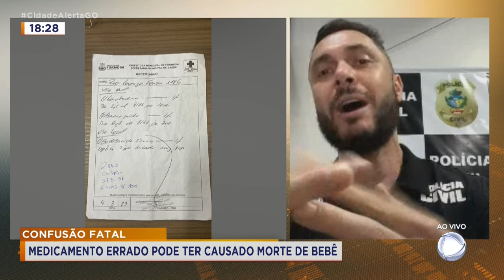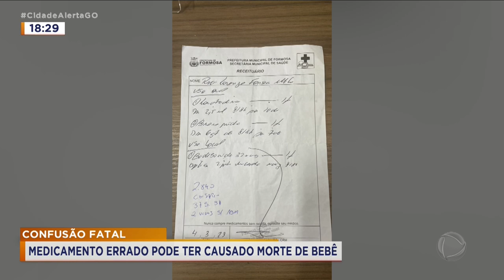CONFUSÃO FATAL: MEDICAMENTO ERRADO PODE TER CAUSADO MORTE DE BEBÊ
UMA BEBÊ, DE DOIS MESES, MORREU APÓS TOMAR REMÉDIO ERRADO. O MÉDICO TERIA A POLÍCIA CIVIL INVESTIGA A MORTE DE UMA BEBÊ DE DOIS MESES. EU CONVERSO AGORA COM O DELEGADO PAULO HENRIQUE FERREIRA.